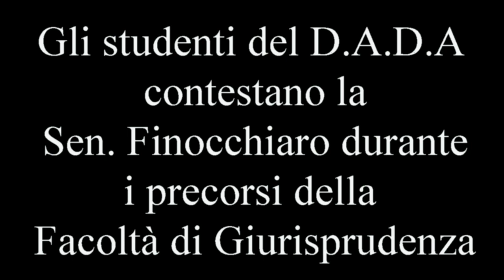27.09.12 - Napoli - Contestazione alla Senatrice Finocchiaro alla Facoltà di Giurisprudenza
Gli studenti e attivisti del D.A.D.A. (Dipartimento Autogestito Dell'Alternativa) hanno fatto irruzione durante i precorsi di Giurisprudenza, per contestare la presenza della Senatrice Anna Finocchiaro.